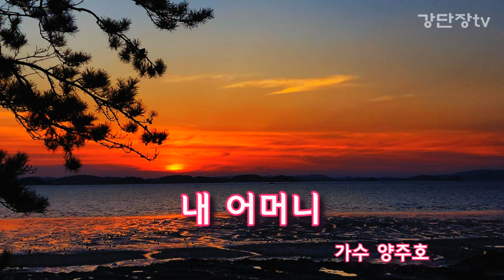어머니의 희생과 사랑에 감사하고, 어머니를 향한 애틋한 마음을 표현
이 영상이 도움이 된다면 채널을 구독하세요.
당신의 휴식과 명상을 위한 영상과
음악 등을 업로드 할 예정입니다